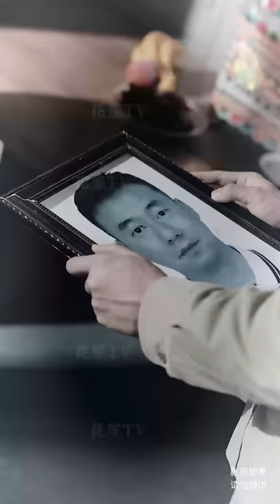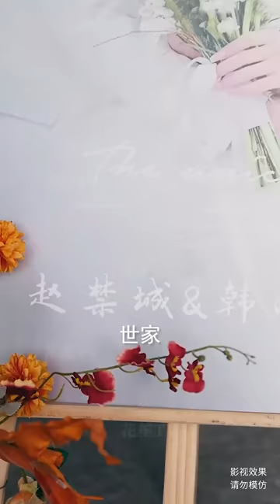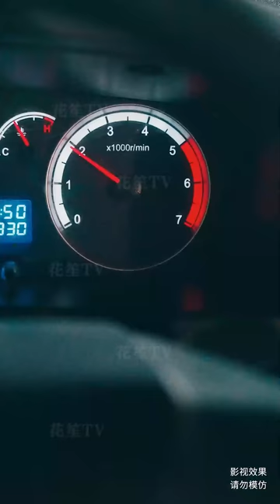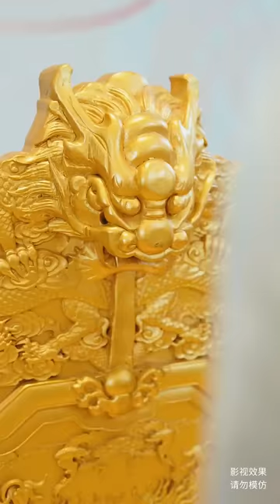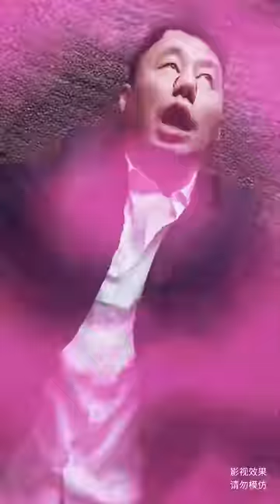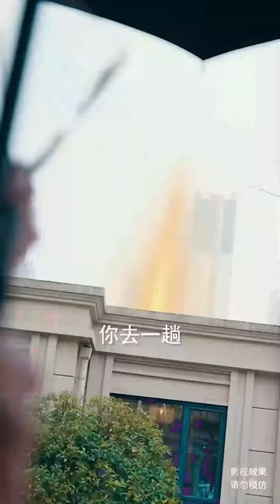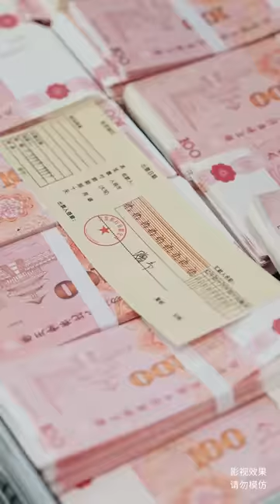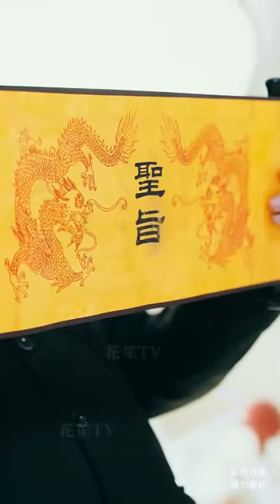【Multi Sub】[FULL |擒龙] 仙帝葉歡为彌補遺憾重回過去，阻止了家族悲剧，在一場關乎南江城命運的龍脈危機中，不仅成功保護百姓安全，也挽救了傅紅顏...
【大綱】葉歡在經歷仙帝封號後逆轉時空，重回過去彌補遺憾。歡葉在重生後，不僅阻止了父親的悲劇，揭露了養母的陰謀，也挽救了傅紅顏免於陷入一場合作陷阱。在一場關乎南江城命運的龍脈危機中，成功鎮壓龍脈，保護了無數平民百姓的生命安全。他的英勇行為贏得了眾人的尊敬，甚至五大長老和十大古族的族長都對他俯首稱臣。
男主角：劉月濤
女主角：郭明雪